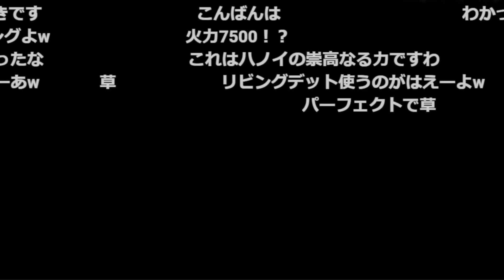【愛の戦士】天才過ぎる超絶脳筋ビート！名工虎鉄が全部まとめてカチ割るぜ！！【2022/04/06】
装備付けだしたのビックリした

　　　　　     MoGura様